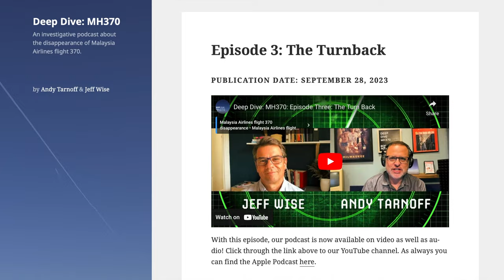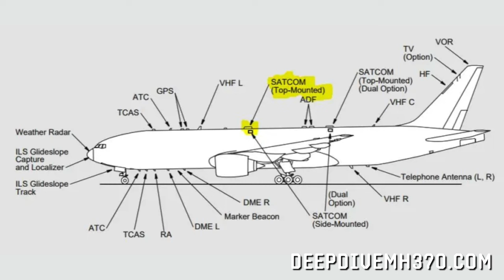Behind the Scenes of Deep Dive: MH370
Before launching the podcast, "Deep Dive: MH370," Jeff Wise and Andy Tarnoff met up in New York City plan their remote episodes ... in person. They took a break from strategizing to record a short promo for the new podcast, with episodes dropping every Thursday on YouTube and Apple Podcasts.